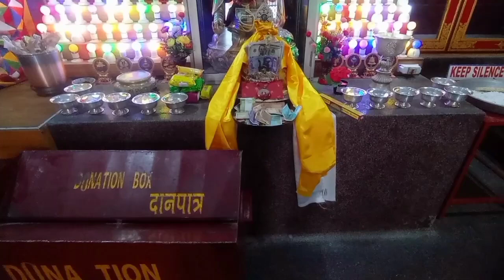Una to Rewalsar Monastery Nyingmapa & Tso Pema | 100% Pure Gold | Platina 100cc PenduJattVlogs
Hello Guys, in this video I am going to Monastery, which is in district Mandi, Himachal Pradesh.

avtar09786@okhdfcbank